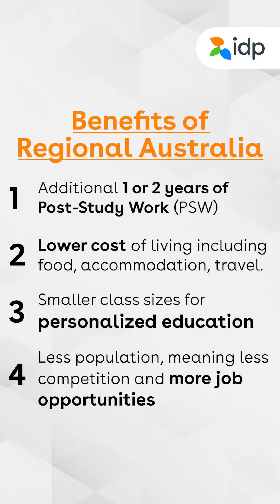Why Regional Australia| IDP India - Study Abroad Expert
Discover Why Regional Australia is the Top Choice for International Students! 🌟

Curious about studying in Australia? Watch this video to dive into why regional Australia offers the perfect landscape for international students. From vibrant communities to exceptional support services, find out why these regions stand out as ideal study destinations.

Don’t miss out on this valuable insight!

If you are planning to study in Australia,connect with IDP today

Our team of education experts will guide you in:
- Profile assessment
- Course & university selection
- Application submission
- Offer Acceptance
- Student Visa Process visa guidance
- Pre-departure orientation